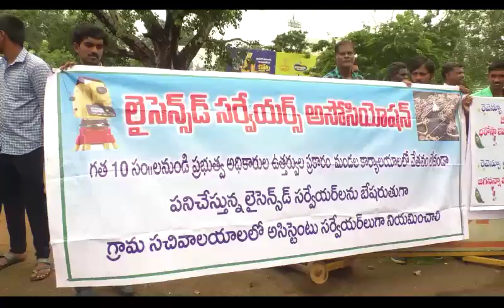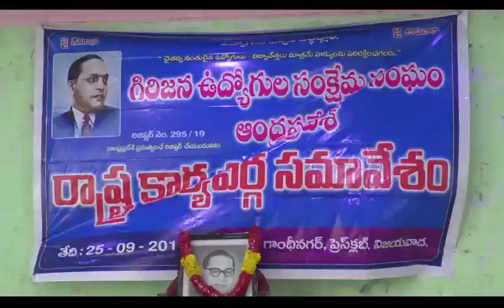Evening news final 25 09 2019 003